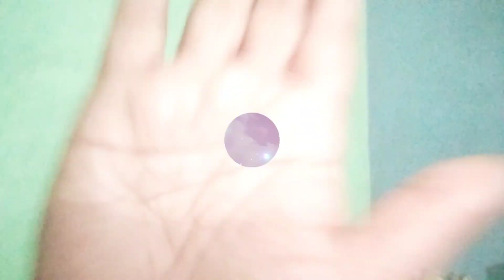Eid Mubarak aap sab ko